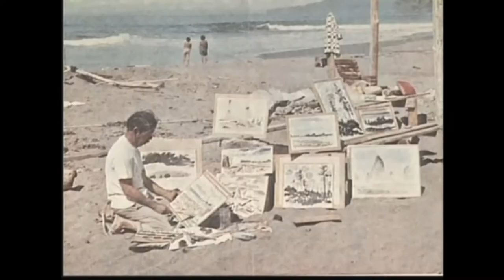SEATTLE HISTORY - "GEORGE TSUTAKAWA"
1994 DOCUMENTARY - Emmy winner, Toshio Kishimoto and Jeff Tassin for MUSICAL SCORE